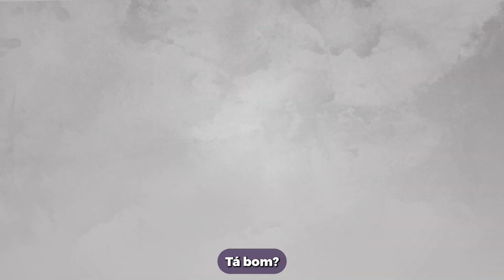TENHO ANSIEDADE E NÃO CONSIGO MEDITAR | Dra Anna Luyza Aguiar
Faça Parte do Movimento InteiraMENTE e aprenda profundamente sobre como melhorar sua saúde mental: Acesse

Ansiedade Controlada, o livro digital da Dra Anna onde você aprende sobre estratégias naturais para o controle da Ansiedade. Para adquirir, acesse

Dra. Anna Luyza Aguiar é médica psiquiatra e acredita em um modelo de abordagem integral da saúde mental, observando o corpo inteiro como a alimentação de qualidade, avaliação metabólica e do estilo de vida. Atendimentos na cidade de São Paulo-SP.

As informações contidas nos vídeos não pretendem substituir a consulta com profissional médico ou servir como recomendação para qualquer plano de tratamento. Em caso de dúvidas procure seu médico.
A Medicina é uma ciência em constante mudança, os vídeos são produzidos com base nos Artigos Científicos mais recentes até a data.